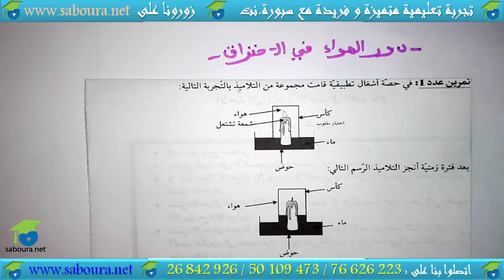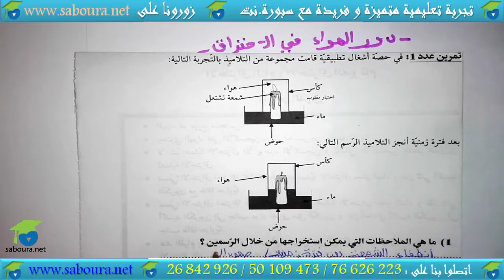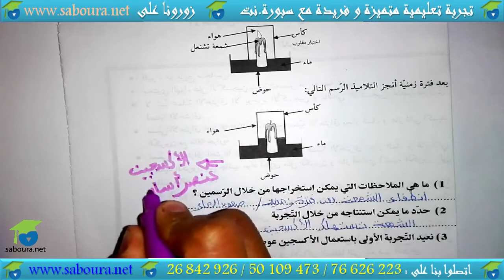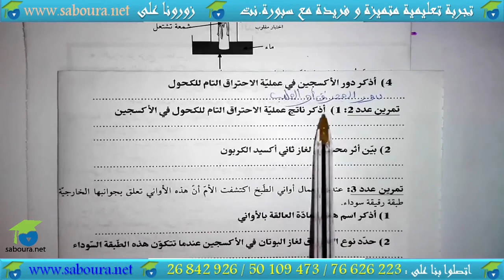سلسلة تمارين دور الهواء في الاحتراق